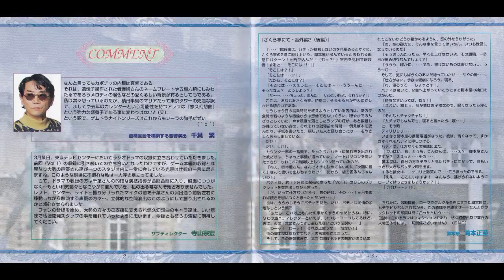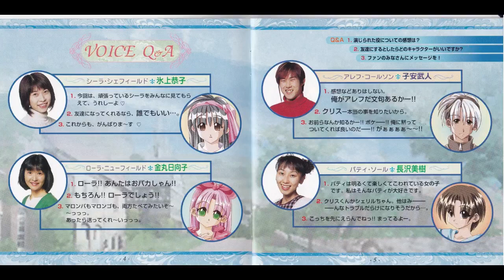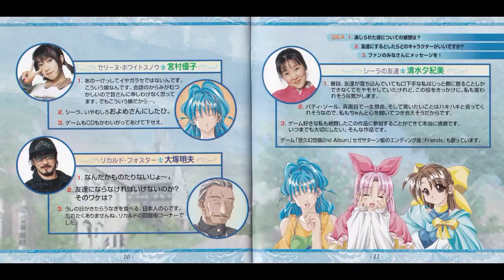【ドラマＣＤ】悠久幻想曲２ 2nd【作業用】【まとめ】氷上恭子 丹下桜 岩男潤子